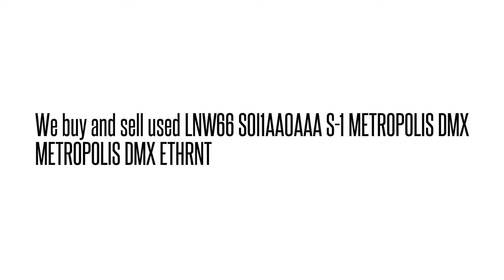LNW66SOI1AA0AAAMETROPOLIS DMX ETHRNT